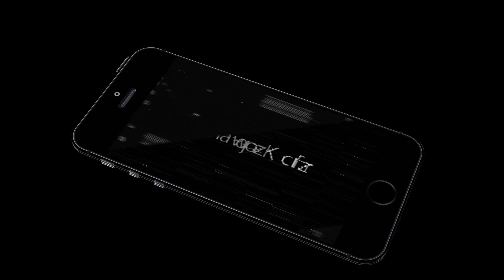Top 5 Best Android Games 2016 / 2017 | MUST PLAY #1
In This Video We Take a Look of Our List of Top 5 Best Android Games 2016. This List Includes The Best Android Games With Good Storylines And Addictive For Those People Who Like To Spend Most of Their Time Gaming On Their Smartphone Device. Some of These Games are Free and Paid and Some Games Require WiFi to Play.

♦ List ♦

■ Geometry Dash Meltdown (0:11)

■ Dragon Hills (0:24)

■ Rayman Adventures (0:48)

■ Traffic Rider (1:16)

■ Xenowerk (2:03)